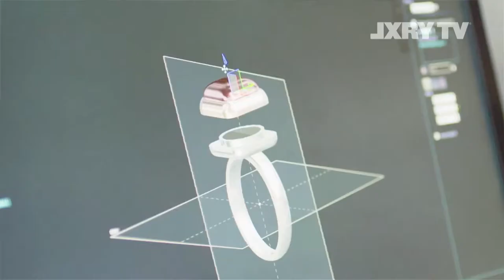Debora Huisman Leeser Masters of LXRY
Deze week neemt juwelenontwerper Debora Huisman-Leeser plaats op de bank van Jan Frantzen. Bart-Jan Brouwer is benieuwd naar waar zij als ontwerper van Choices by DL haar inspiratie vandaan haalt. En hoe zij zelf naar haar rol binnen het familiebedrijf Gassan Diamonds kijkt.